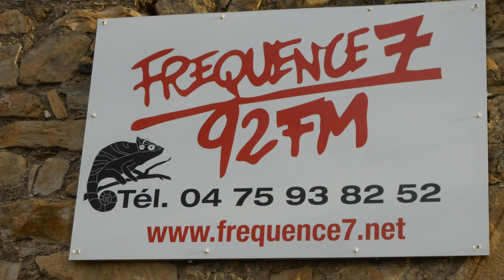émission f7 solidaires d'abord 23/3/2020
sur fréquence 7 une émission spéciale confinement oblige enregistrée et montée maison avec un texte (Italien)de Brescia :"voyage dans notre futur proche"  , jean-louis au tel qui parle de la Terre  , jean-claude qui nous montre que les travers du libéralisme ne datent pas d'hier et un appel de tous à ne pas se laisser faire ni par les incompétences d'en marche ni par l'ogre libéral